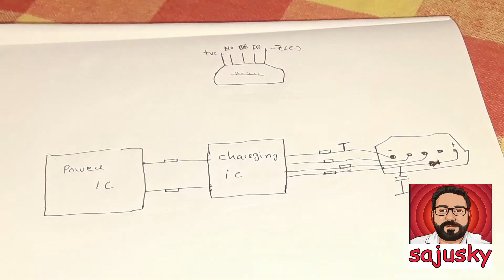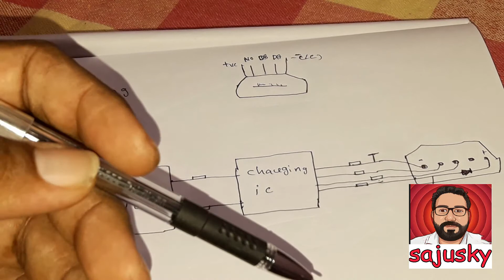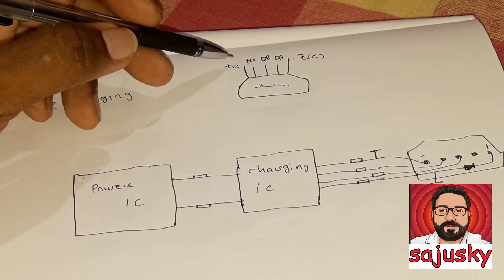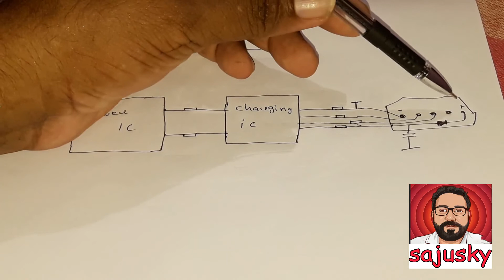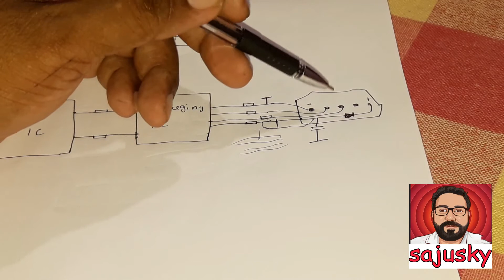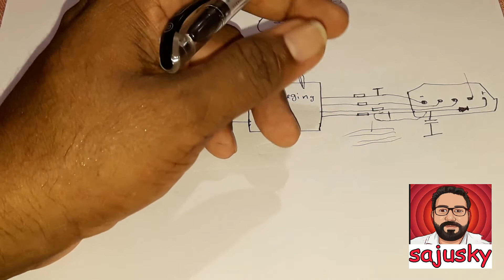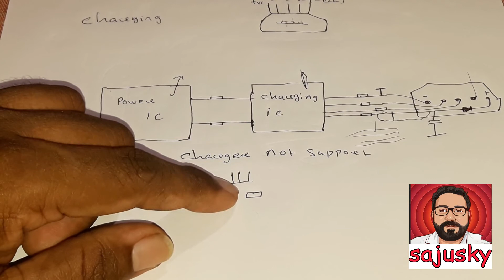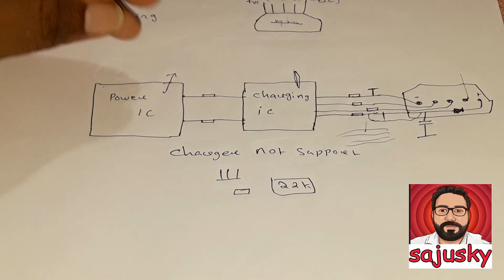charging section 1 complaints & solutions.. class 21.. mobile repairing course in malayalam..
mobile repairing course in malayalam